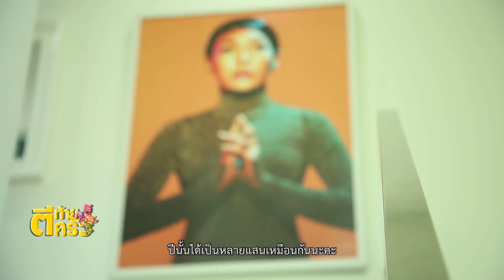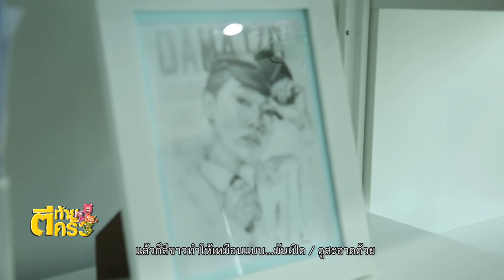ตีท้ายครัว | ดา เอ็นโดฟิน | 22 ธ.ค.62 | Full